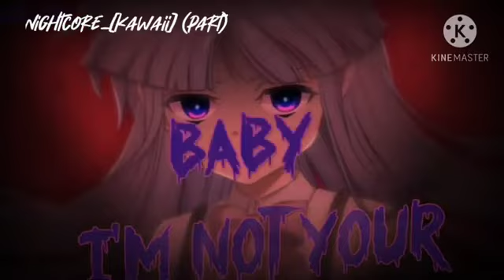My Old collaborations with my friends Nightcore Halloween Collabs 🎃🎃